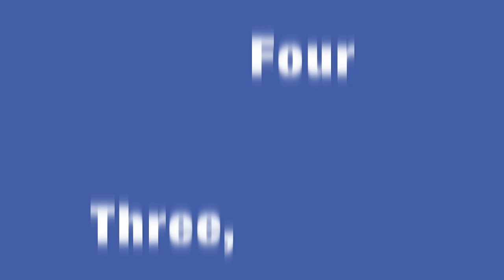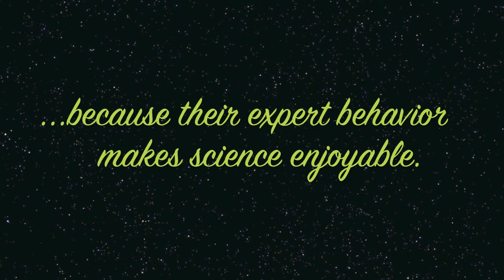Brassica rapa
An ode to a fast-growing member of the crucifer family.

Lyrics:

Haha
It's Miz Houghton checkin' in with room 103
You know that plant unit we're doin'?
Well this here's gonna be Brassica Rapa, the Wisconsin Fast Plant Song

one-two-three-four
Uno-dos-tres-mustard

Wisconsin Fast plant
The Cabbage Family

Kind of like broccoli
And cauliflower
Daikon, Wasabi
Eat more each hour.

one-two-three-four
Uno-dos-tres-mustard

Turnip
It's high in fiber
Radish
Could prevent cancer
Yes the brussel sprouts are yummy,
And they have vitamin C
Vegetables with cross-shaped petals
good for you and good for me

one-two-three-four
Uno-dos-tres-mustard (Woooo-ooo!)

Tick to the tock, no I'm not gonna stop
Cru--ci--fer growing straight to the top
Germinate in just three days
Sprout so fast, you cannot wait
If they die, got a class crop
So you can see the cycle till the seeds drop
Now watch us meet standards, and we'll make your eyes pop.

Wisconsin Fast plant
The Cabbage Family

And cauliflower
Daikon, Wasabi

one-two-three-four
Uno-dos-tres-mustard

NOTE: Calle Ocho is a scandalous song with an even more scandalous video. You should absolutely NOT watch it unless you watch it with your family.